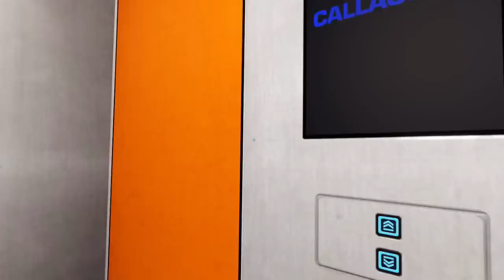Mirror's Edge #9 - Rage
Dziś Faith przejdzie samą siebie. Miałem wrażenie, że postawiła sobie za punkt honoru wyprowadzić mnie z równowagi i świetnie jej poszło. Byłem już naprawdę bliski rage quit'a, ale jakimś cudem udało mi się powstrzymać. Dzięki temu jesteśmy kolejny krok bliżej końca ;)